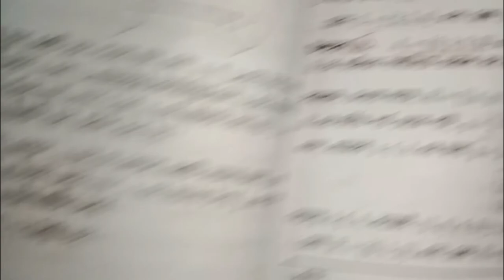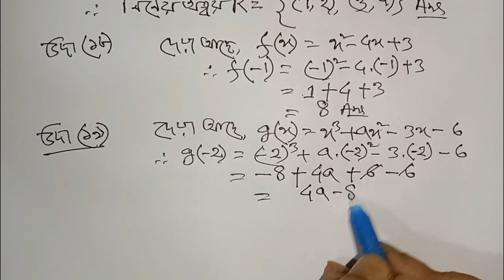Class 9 / 10 / SSC Math Chapter 2.2 (Set and Function) // উদাহরন ১৬ থেকে ১৯ // Part 10